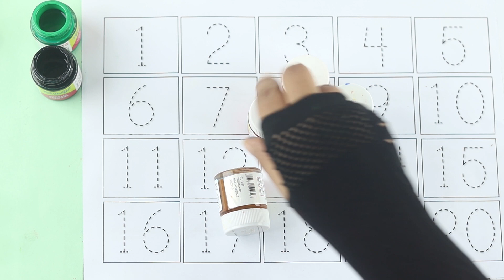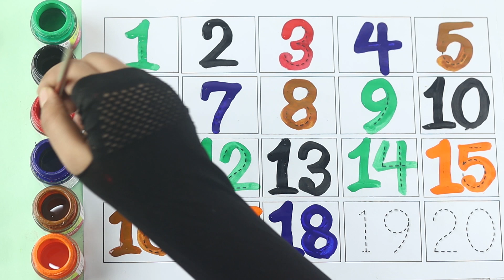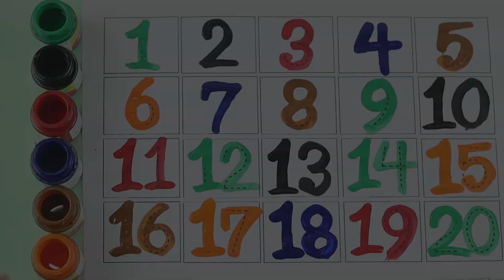123 Numbers | 1234 Number Names | 1 To 20 Numbers Song | 12345 learning for kids | Counting Numbers